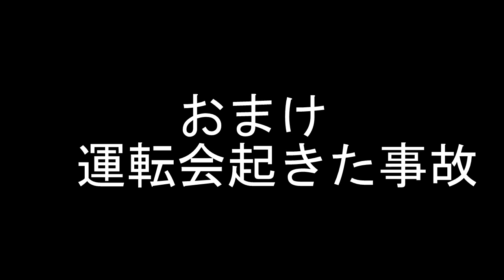【ｎゲージ走行動画】ポポンデッタを荒らしまくる!!事故だらけ！ ポポンデッタ博多で走らせてきた！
毎日ポポンデッタ毎日いきた(ry